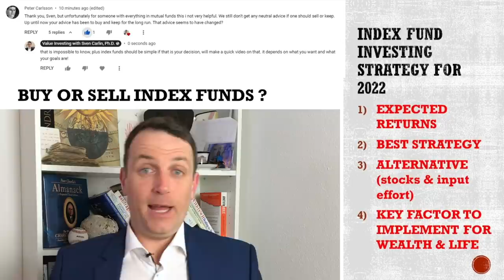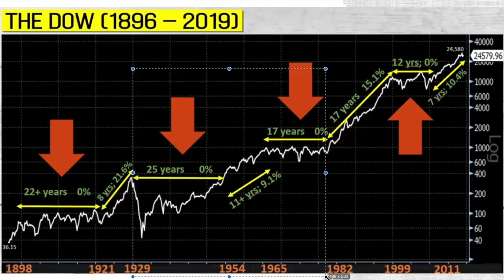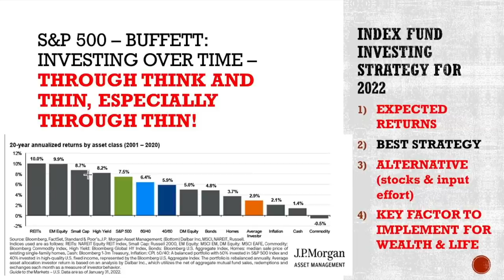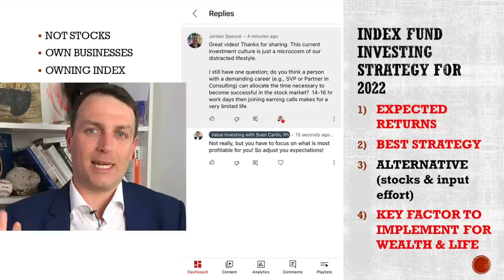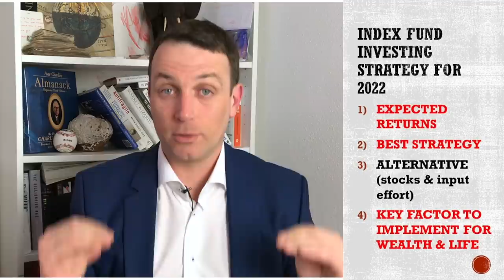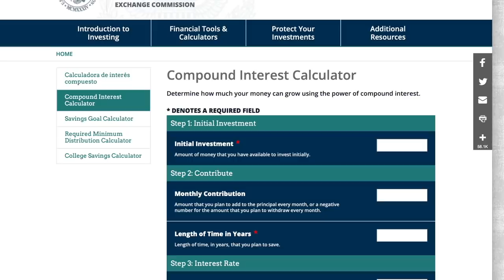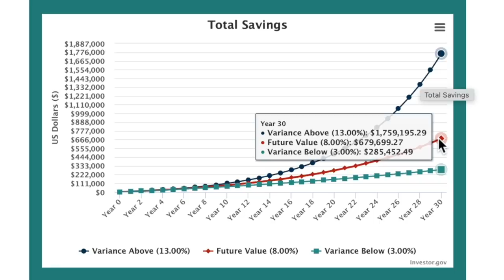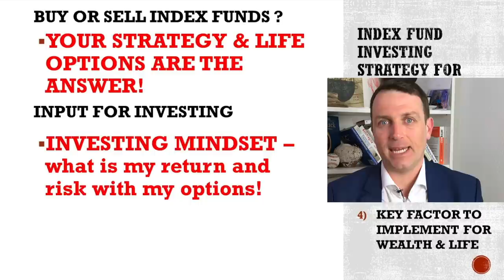Only Index Funds Investing Strategy for 2022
Index funds investing is pretty simple, but you need to stick to the simple and not let life complicate it. You will do well over the long-term if you follow the best and likely only index funds investing strategy.

0:00 Index Funds
1:16 Expected Returns
2:59 Best Index Fund Strategy
5:36 Indexes or Stocks

I am also a book author:
Modern Value Investing book: